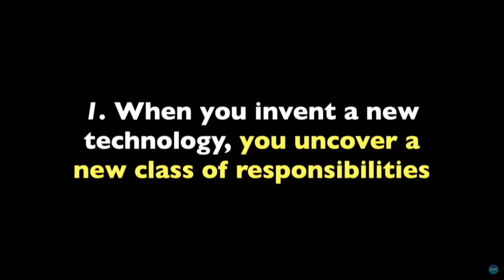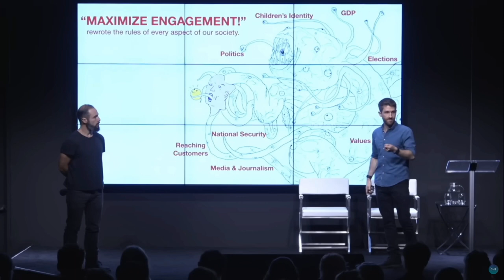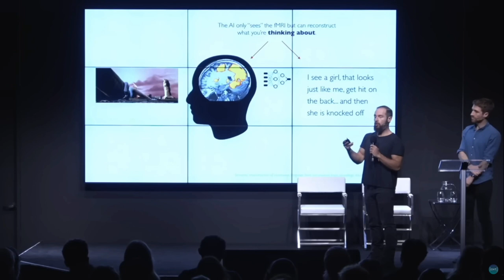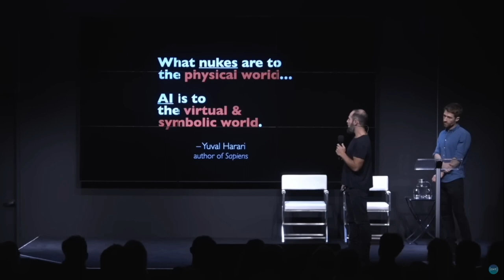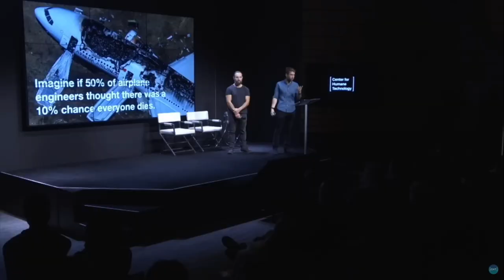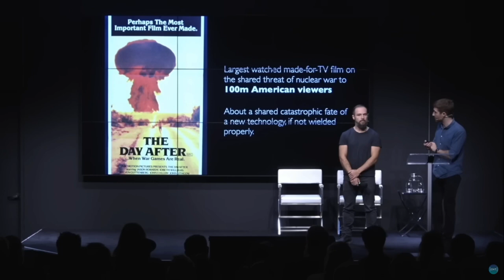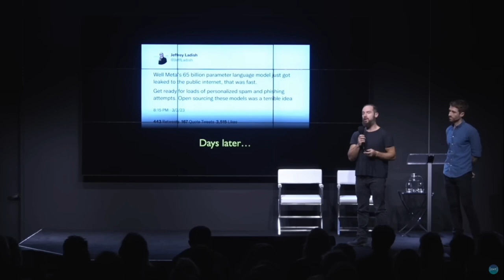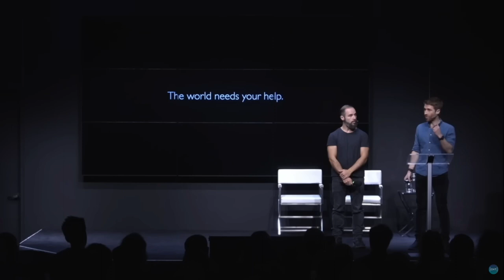ABRIDGED: "The A.I. Dilemma - March 9, 2023" -- Center for Humane Technology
As a public service, an abridged (shortened) version of the hour-long lecture uploaded on April 5th, 2023 by The Center for Humane Technology